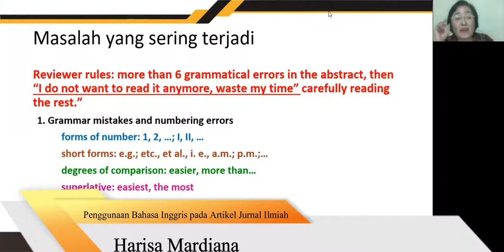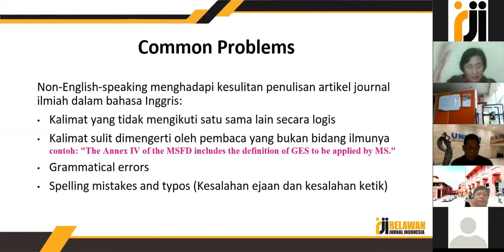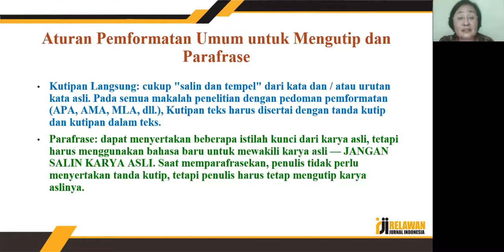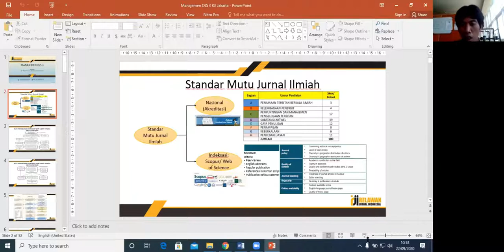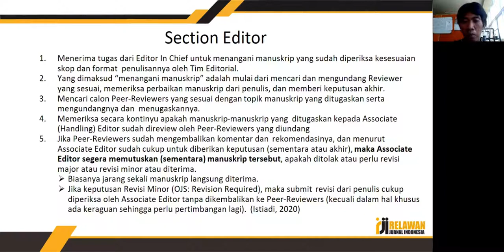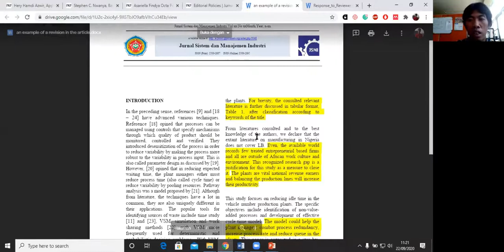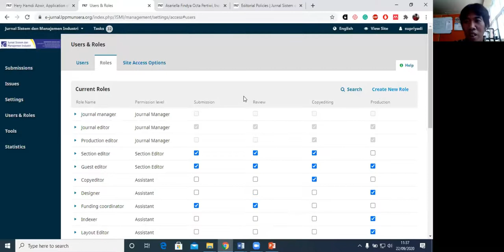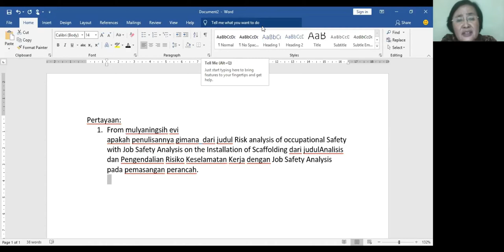Webinar RJI Korda Jakarta seri 04 "Manajemen Artikel Berbahasa Inggris dan OJS"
Webinar RJI Korda Jakarta seri 04 mengambil subtema "Penggunaan bahasa inggris pada Artikel Jurnal Ilmiah" yang dibawakan oleh Ibu Harisa Mardiana (00:01:54 - 00:38:53) dan subtema Manajemen OJS 3 yang dibawakan oleh Bapak Supriyadi (00:42:33 - 01:19:40)